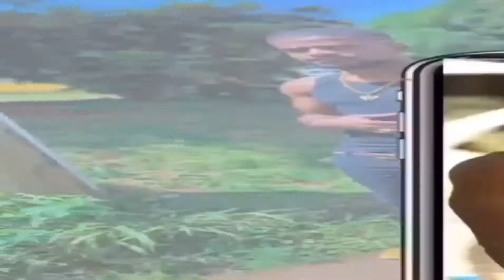MY LAST YOUTUBE VIDEO 😔